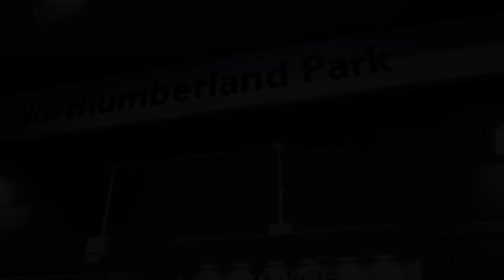Sinsquad 6ix - Return Of A Sinner (Music Video)